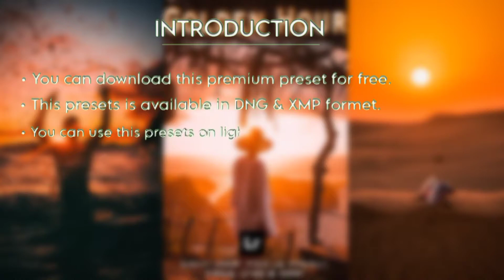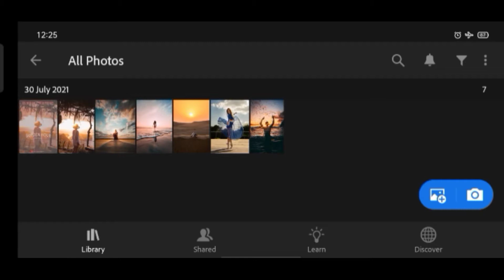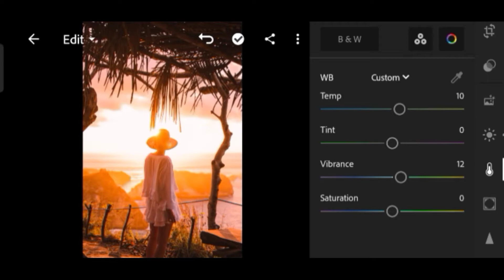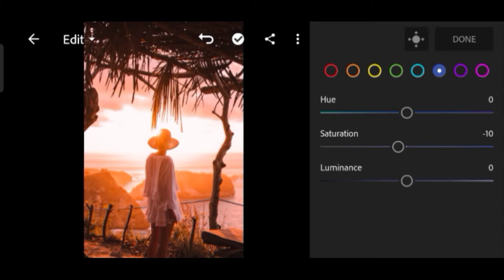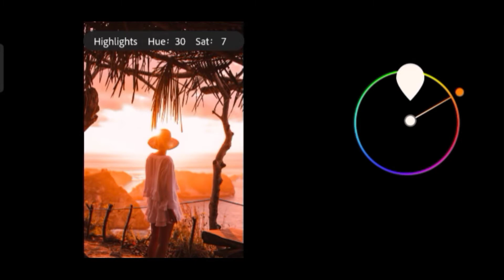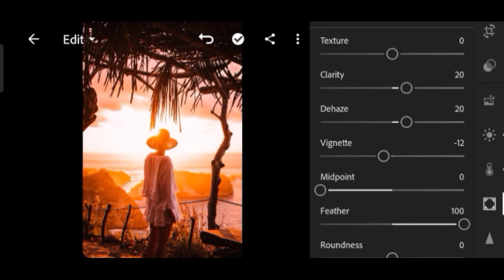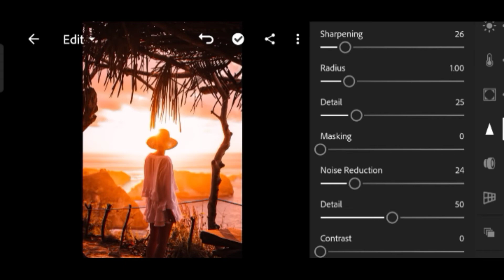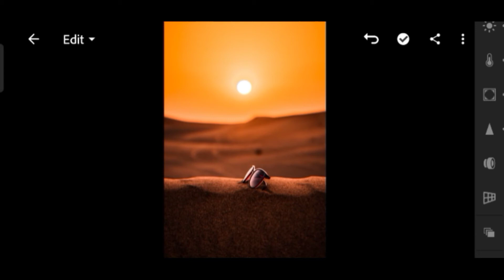Golden Hour Preset lightroom mobile | how to edit golden hour photos lightroom - Rithvikeditz 2023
Hi dear viewers hope you will like
is video, today in this video I'll show you that how to edit Golden Hour photography filter using lightroom mobile.

       ✧ ʟɪɢʜᴛʀᴏᴏᴍ ᴍᴏʙɪʟᴇ ᴛᴜᴛᴏʀɪᴀʟ ✧

      ➥  You can follow the editing steps on the video
            (Edit manually)
      ➥You can download the Preset which is available
        in DNG format (Android & iOS), but you need a
        password to access the Preset download page;
      ➥ Follow the rules below to find out information
        about how to get the password this presets

   ✧ 𝗛𝗢𝗪 𝗧𝗢 𝗗𝗢𝗪𝗡𝗟𝗢𝗔𝗗 𝗠𝗬 𝗣𝗥𝗘𝗦𝗘𝗧 ✧

         ➥The password will appear in the upper right
         corner as a card (i).
         ➥Don't download, save or watch this video
             offline because the card feature on YouTube
             applies when videos are played online.
         ➥The password will appear at any time, make
             sure you pay close attention.
         ➥The password consists of 4-digit numbers,
             and will appear separately (separated into
             two parts)

  〖  If you have found both parts, all you have to
      do is to combine the numbers in the passwords [1]
    and [2]. In the sample above, the password is
    1234 〗

  ✒ Note: Sometimes presets don't work on every photos, so try to edit some settings manually to get better results on your pictures
     ( Contrast, highlights ,shadow,white,black )

    ▶ 𝗣𝗶𝗰𝘁𝘂𝗿𝗲𝘀:

  ▣ Pixels

▶️ Any suggestions or questions?Lets us know in the comments.